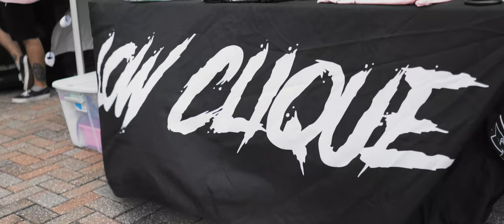Clean Culture Daytona 2020 | Daytona International Speedway | (4K)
Shoutout to Clean Culture for hosting this awesome event, huge shoutout to the drivers and owners of these awesome cars as well.